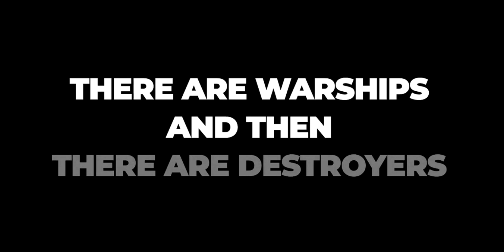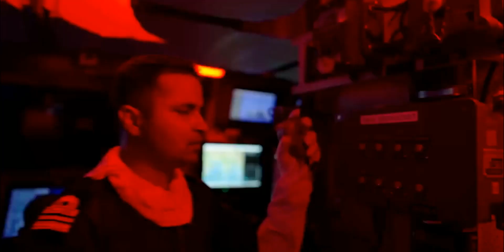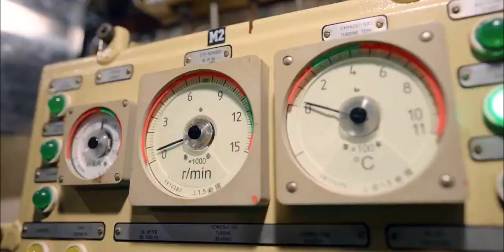INS Surat - Ready to Roar! || Indian Navy's state-of-the-art Destroyer Ship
सागरे प्रचंड – We Dare!

A glimpse into the journey of Surat – a mighty Destroyer set to redefine naval warfare with unmatched combat prowess. Blending cutting-edge technology with centuries of resilience and pride, it is a true symbol of strength and progress.
A new chapter in maritime excellence begins!